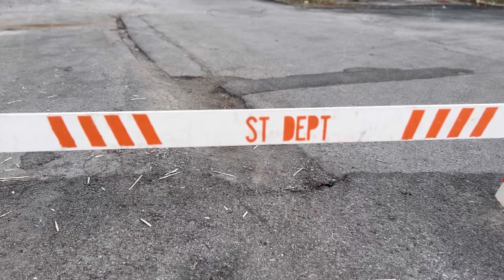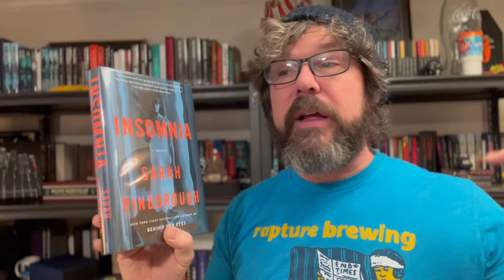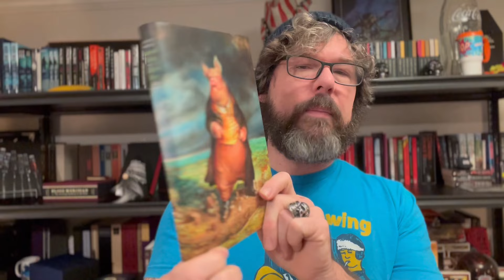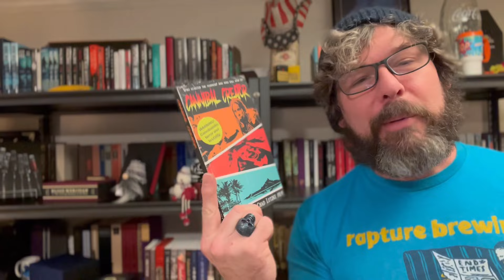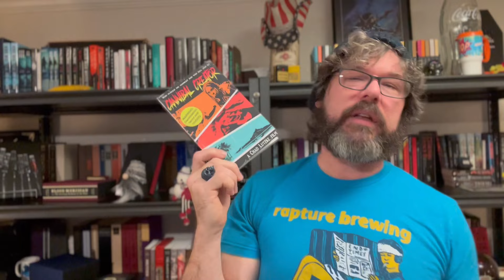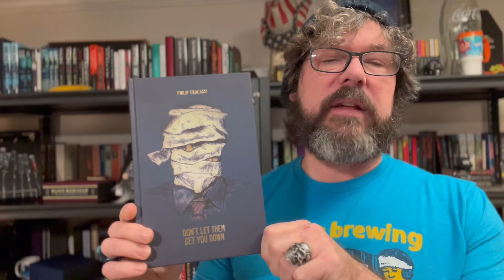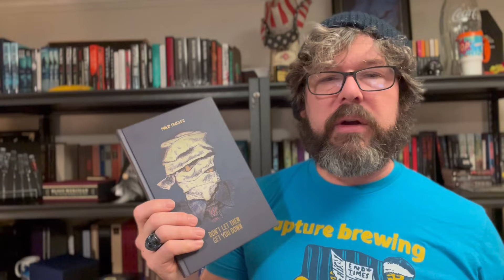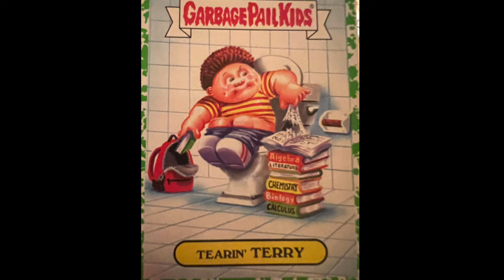My favorite books of 2022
I read 21 in 2022 and these are my absolute favorite books of the year!

For context, here's the list of all the books I read (with the top 6 featured in this video) apart from the number one spot, the rest are in no particular order:
1. Don't Let Them Get You Down by Philip Fracassi
2. Echo by Thomas Olde Heuvelt
3. Cannibal Creator by Chad Lutzke
4. Insomnia by Sarah Pinborough
5. A Child Alone With Strangers by Philip Fracassi
6. Animal Farm by George Orwell
7. Handmaid's Tale by Margaret Atwood
8. Deathless by Jeff Strand
9. If you See Her by Ania Ahlborn
10. Commodore by Philip Fracassi
11. Slow Burn on Riverside by Chad Lutzke
12. Skullface Boy by Chad Lutzke
13. Wayward by Blake Crouch
14. The Last Town by Blake Crouch
15. Gothic by Philip Fracassi
16. Beneath a Pale Sky by Philip Fracassi
17. Marla by Jonathan Janz
18. Fairy Tale by Stephen King
19. Cujo by Stephen King
20. If This Book Exists, You're in the Wrong Universe by Jason Pargin
21. Let's Go Play at the Adams' by Mendal W Johnson